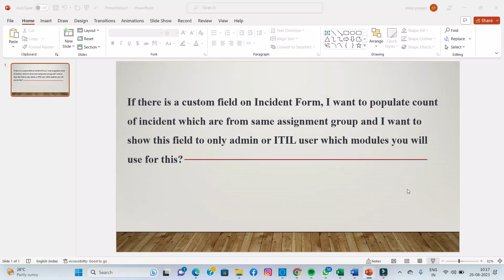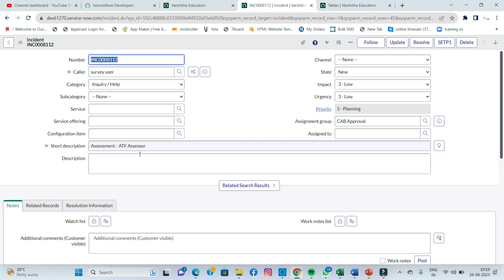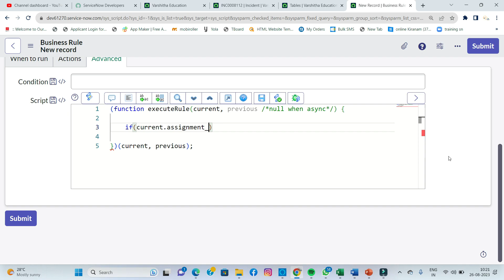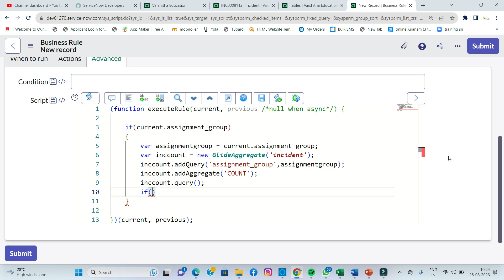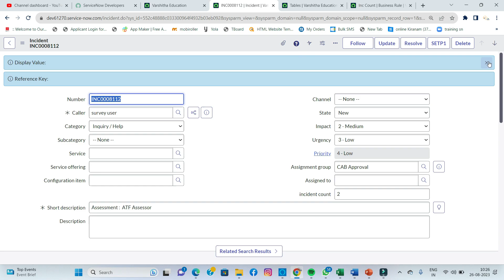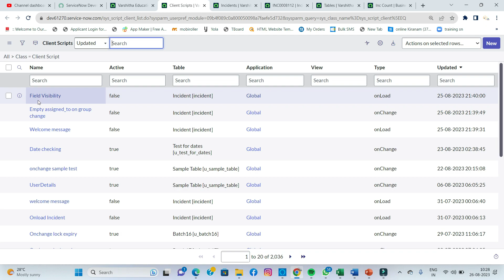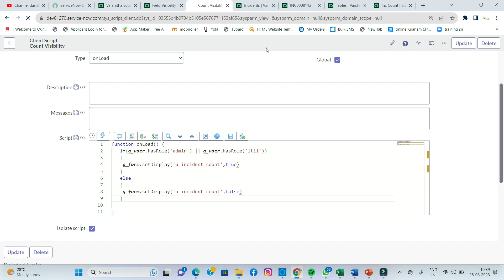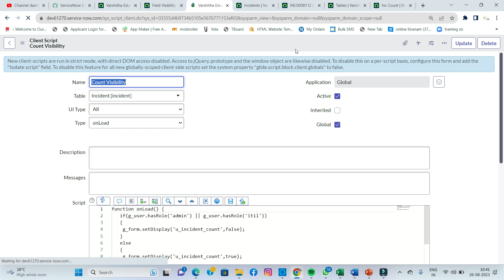Populate Assignment Group incidents count